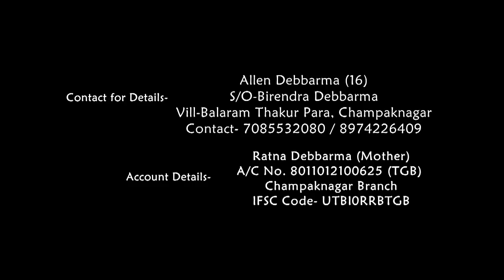|| Allen ni Treatment ni Bagwi 10,000/- Rang Chubachu Khlaikha || Halleluiah Baptist Church ||